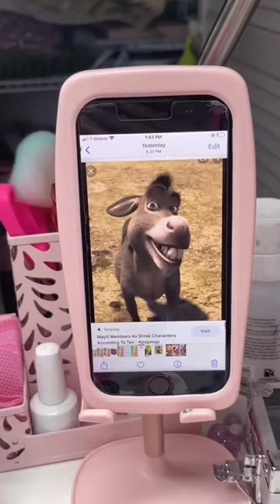Which one is your favorite Shrek or Donkey? 🤣 don’t know how I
Which one is your favorite Shrek or Donkey? 🤣 don’t know how I managed to make SHREK nails a vibe😂 I hope my boyfriend gets Lord Farquad 🤣🤣💀💀💚